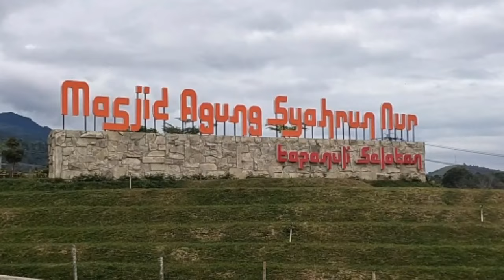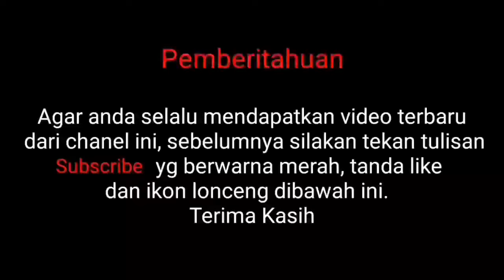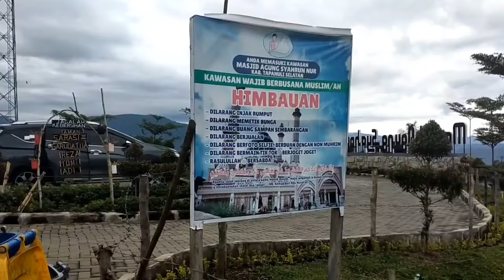Mengunjungi Mesjid Termegah di Tapanuli Selatan_ Sipirok, Sumatera Utara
Mesjid termegah yang telah selesai dibangun tahun 2021 yang lampau diSipirok, Kabupaten Tapanuli Selatan bernama Mesjid Agung Syahrun Nur.
Lokasinya yang sangat strategis, sehingga sekaligus menjadi tempat wisata religi bagi pengunjung